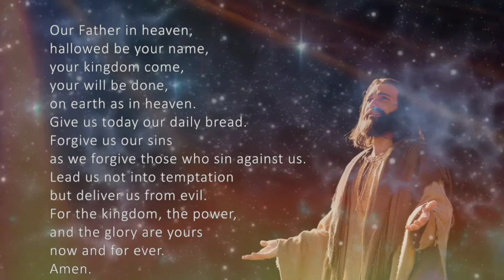22nd August // Nehemiah 9 v1-8 & v 13-21 // Spiritual Fitness Programme